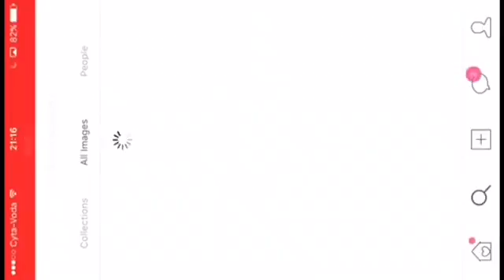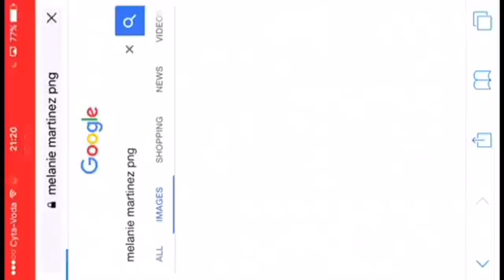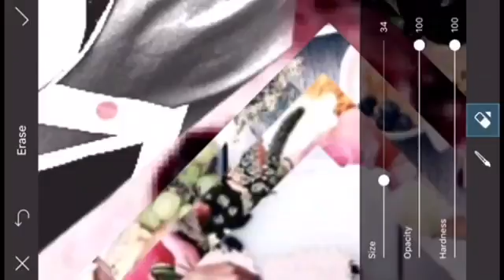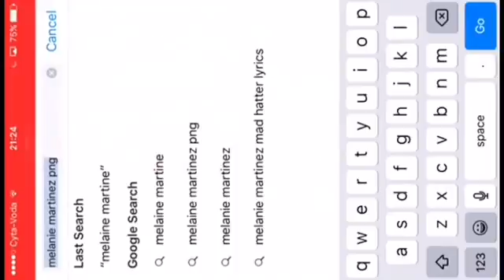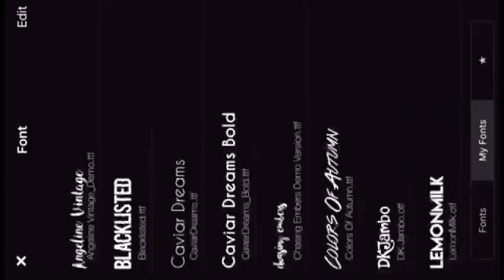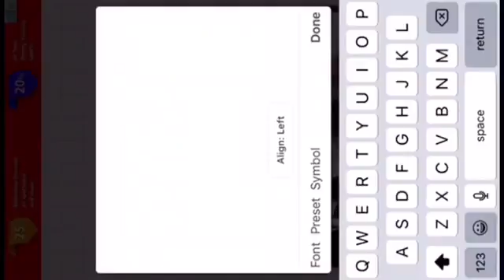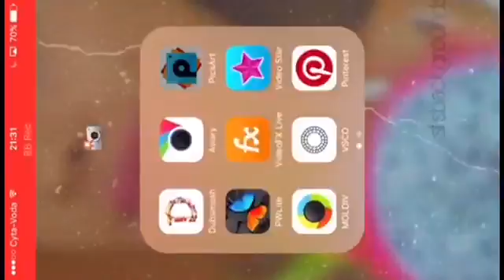HOW TO MAKE A FAN EDIT//FREE+EASY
1. Go to we heart it and search "Spring indie" and save 10 photos (you may not use all of them). 2. Open pics art and press collage then select the same one I am using and load in 5 of the whi photos. Then make the border up to size-20 and use a pic u saved from whi as the border. 3. Then save it and press add photo. Add in 2 photos. Select- shape crop and crop them into diamonds. Then do what I did 4. Go to google and search "Melanie Martinez png" or any other celebrity. Save 2 photos. 5. Go to pics art and load them it. Press fx and make them both "b&w lowcon" or "B&W highcon". 6. Then place them as I have. Then erase as I have to make it look neater. 7. Go to google and search "snapchat flower crown png" and save it. (Or any other sn filter). Then load them in pics art and add them on the head of ur chosen celebrity. 8. Then open phonto and add in lyrics as I have done. Make the font white and outline black. Adjust anything if needed. 9. Go to google and search "dusty overlay" and save one. 10. Then open it in pics art and press "screen" at the bottom and adjust the overlay.